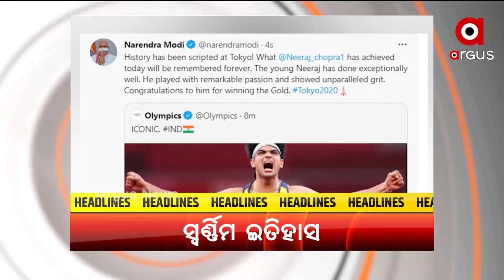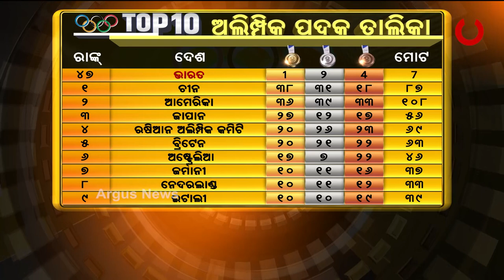PRATHAM KHABAR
ଆଥଲେଟିକ୍ସରେ ପ୍ରଥମ ସ୍ବର୍ଣ୍ଣ ପଦକ
ଟୋକିଓରେ ଇତିହାସ ରଚିଲା ଭାରତ
ଆଜି ଶ୍ରୀମନ୍ଦିରରେ ଚିତାଲାଗି ଅମାବାସ୍ୟା ନୀତି
 ରାଜଧାନୀରେ ଡରାଉଛି ଡେଙ୍ଗୁ
ଦୁର୍ଦ୍ଦଶାରେ ଅଭିନେତ୍ରୀ ମୀରା ମହାନ୍ତି
ରୋମାଞ୍ଚକର ସ୍ଥିତିରେ ଭାରତ-ଇଂଲଣ୍ଡ ପ୍ରଥମ ଟେଷ୍ଟ
ନବାଗତ ରାପରଙ୍କ ସ୍ବରରେ ନାଚୁଛି କୋରାପୁଟ